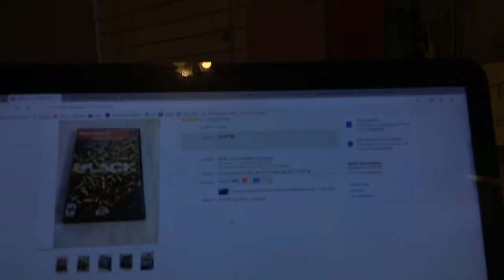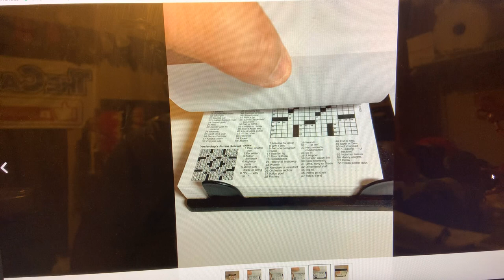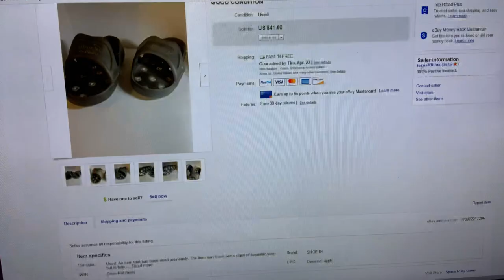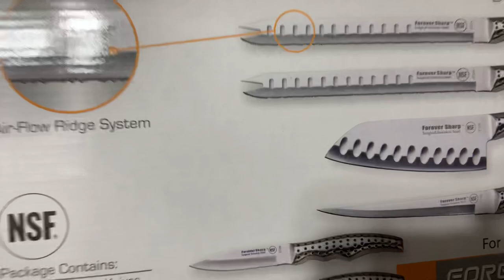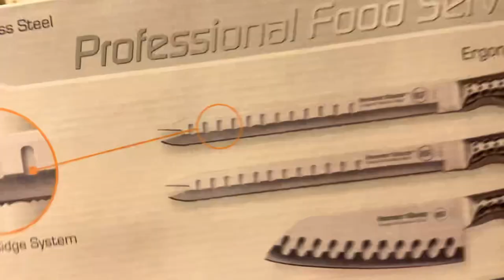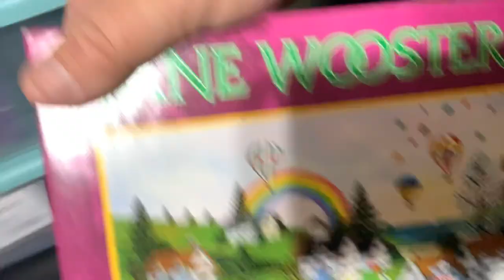A little different style of what sold on EBay!